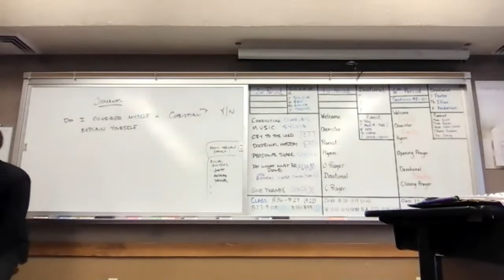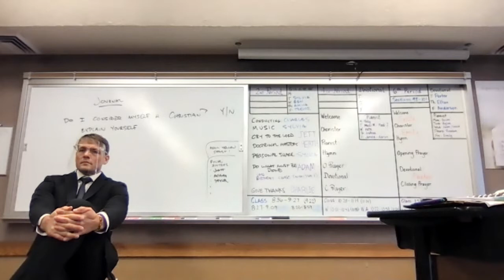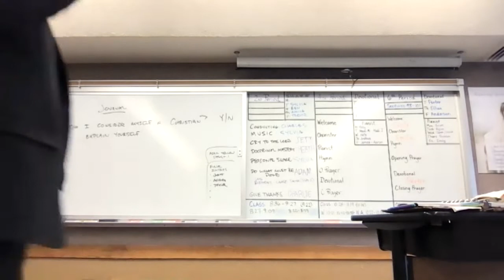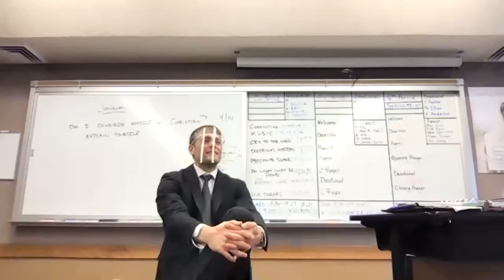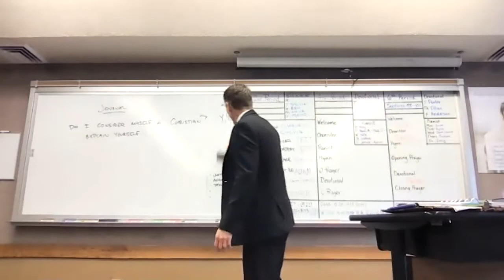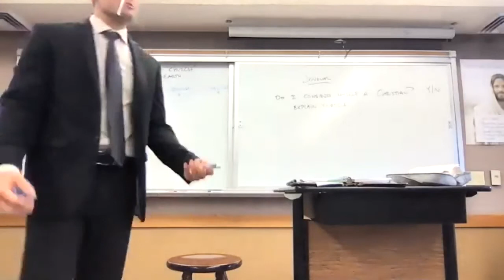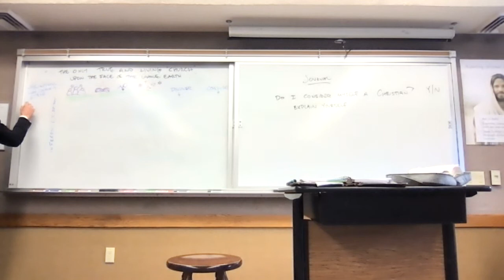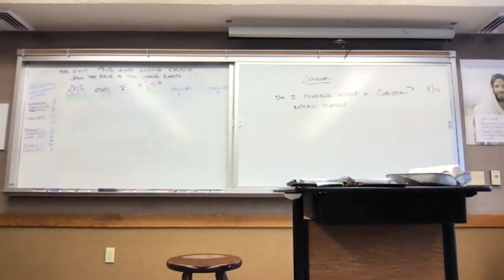BroJones Seminary 090721T - The only true and living church Pt1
Have you ever been in a dangerous or scary situation? A student shared her experience surviving a river canoeing accident with the help of her own effort, prayer, and strangers, which helped her testimony grow regarding the power of prayer and Heavenly Father's love.

We got to know some additional students today, then got into a Doctrinal Mastery lesson regarding D&C1:30 which refers to the "only true and living church upon the face of the whole earth". What on earth does that mean? Today we began to unpackage what we mean by "church", and by "true".